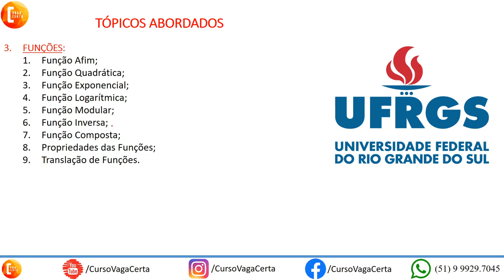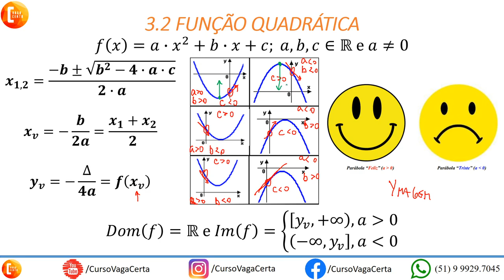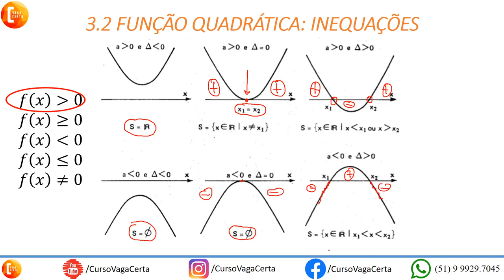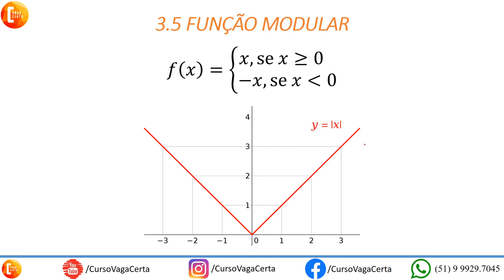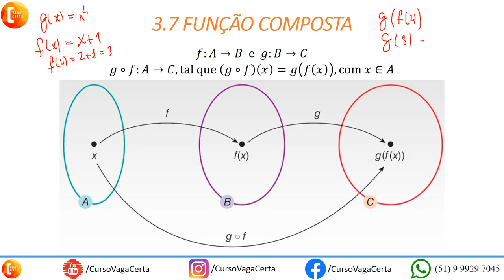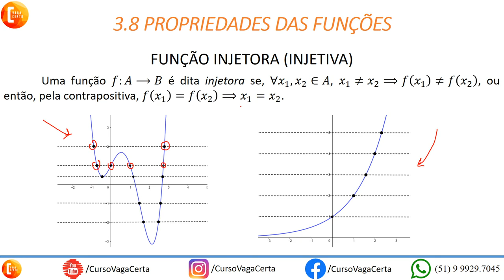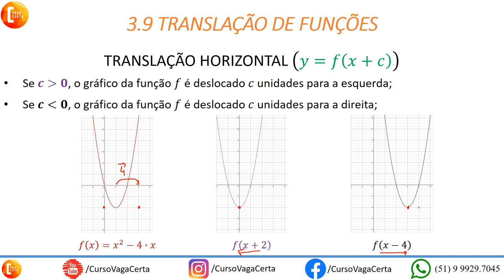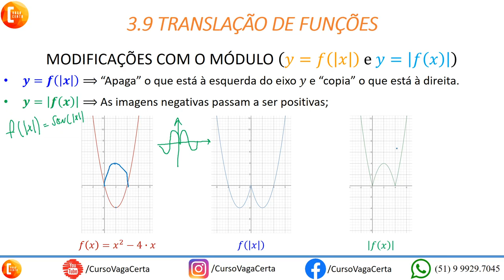3 - Funções (UFRGS 2020)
O Curso Vaga Certa é uma plataforma online de preparação para o ENEM e os principais vestibulares do Brasil .